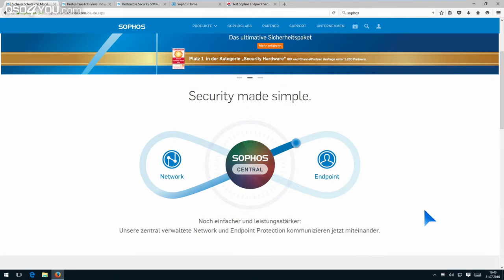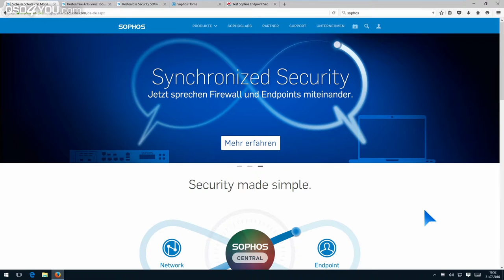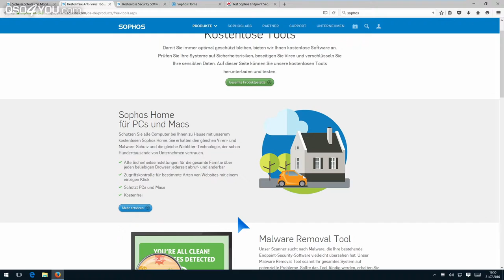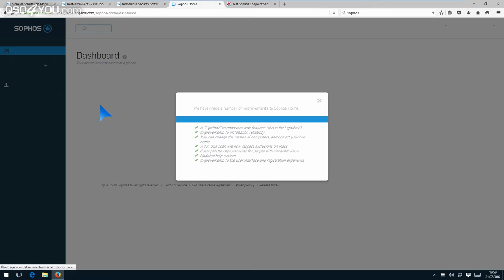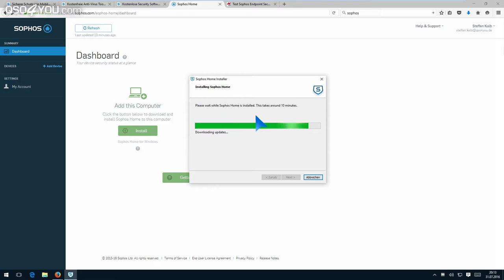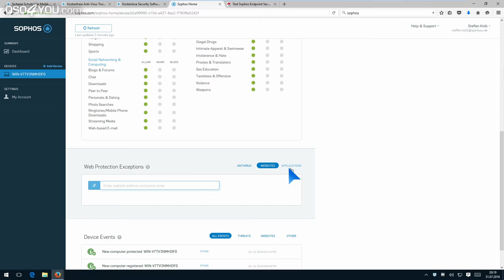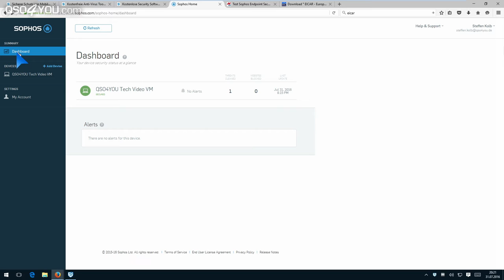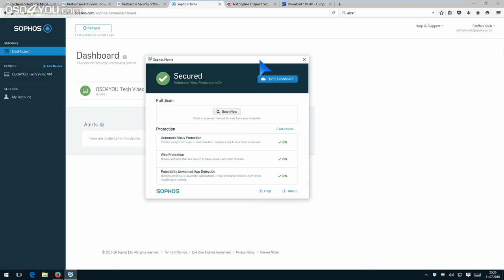Sophos Home - kostenloser Enterprise Virenschutz für Zuhause | QSO4YOU Tech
ENDCARD VIDEOS
CREDITS
--- Moderation ---
Steffen Kolb

--- Videoschnitt ---
Steffen Kolb

--- Thumbnail Hintergrundbild ---
Sophos Pressematerial

Felix Jüngst
Sebastian Göhler
Steffen Kolb

© QSO4YOU 2016